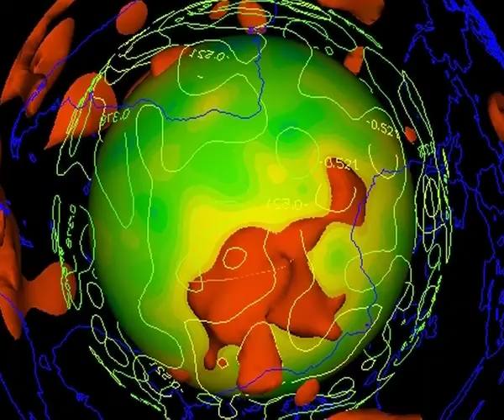Science Communication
In this programme, Dr. Manoj Patairiya, Director of NCSTC has presented a lecture on science communication, its importance, the benefits and how it can mould the views of people regarding our society and environment. He laid emphasis on the fact that more and more journalists should report science news and try to bring it to the mainstream media. The programme is produced by audio visual project of Krishna Kanta Handiqui State Open University, Guwahati, Assam, India.